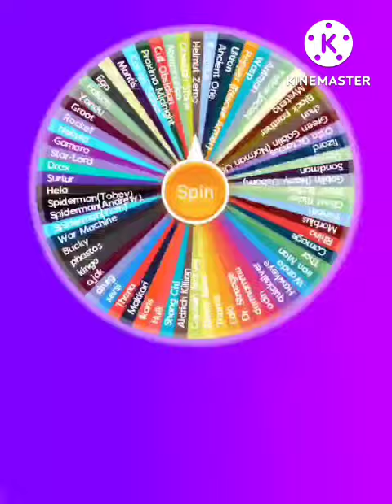Yellow Jacket vs Thor. Marvel Elimination Wheel Tournament.